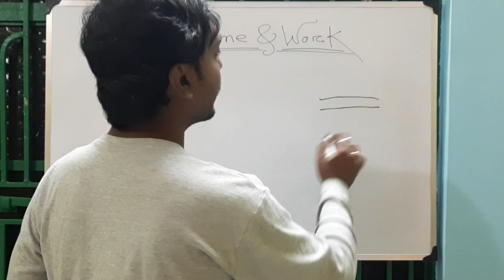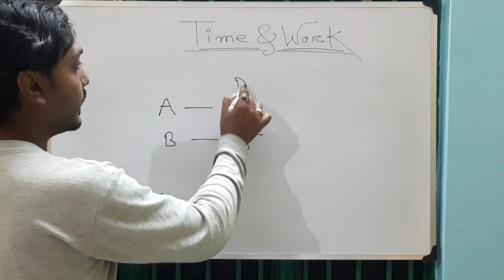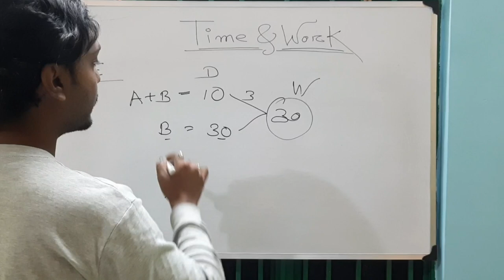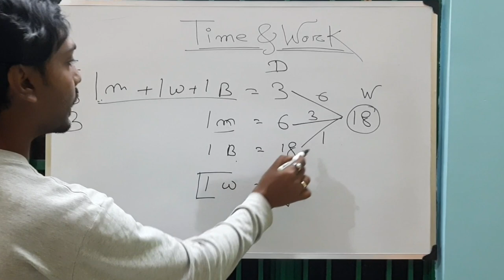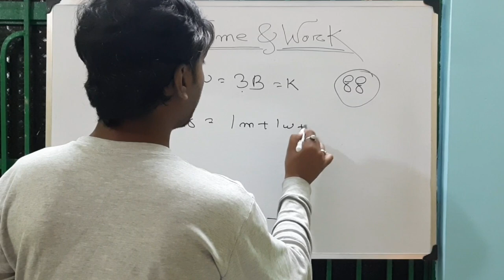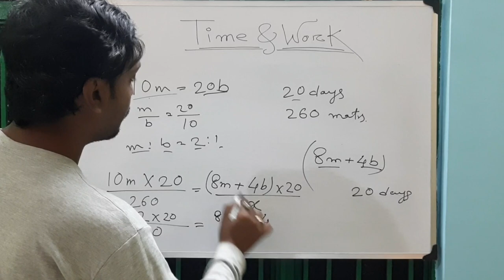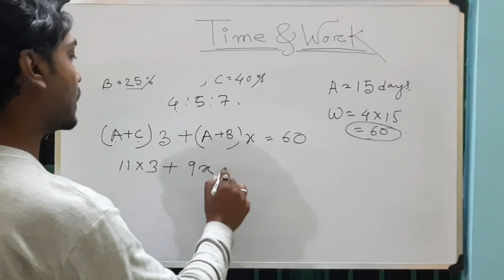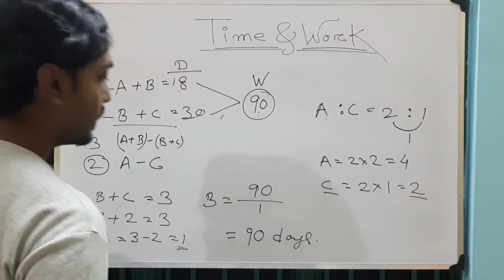TIME & WORK | FROM BASIC TO YEARLY QUESTION SOLUTION | SSC MTS CGL CPO RAIL PSC BANK || ASPIRANTS